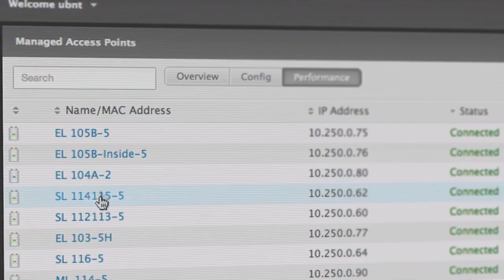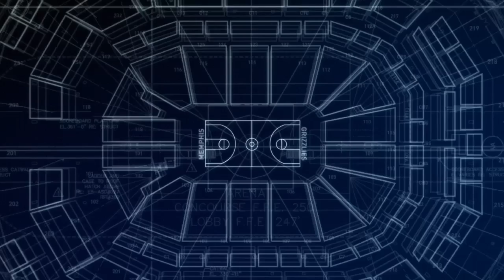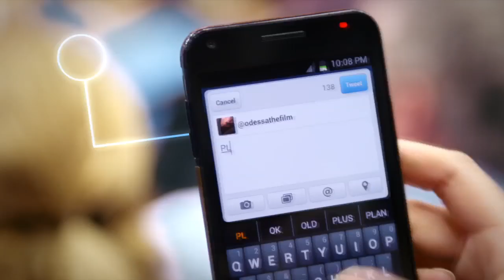UniFi Ubiquiti Networks, Inc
"Wireless networking is at an inflection point where it can completely replace wired networking everywhere but the data center." - Robert J. Pera — CEO at Ubiquiti Networks